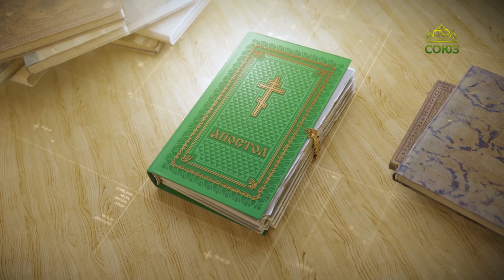Читаем Апостол 21 ноября 2022. Послание к Евреям святого апостола Павла. Глава 2, ст. 2-10.